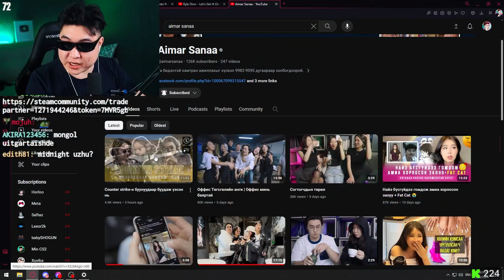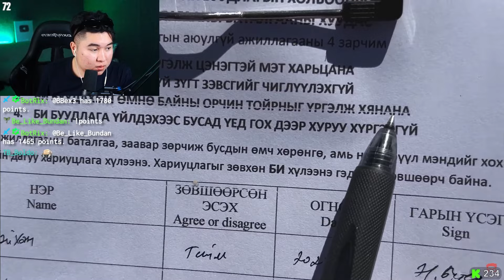MIO - ҮЗЭГЧИД РҮҮГЭЭ БУУ ЧИГЛҮҮЛСЭН ГЭЖ ҮҮ ? | Mio Reacts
►Artist: @aimarsanaa